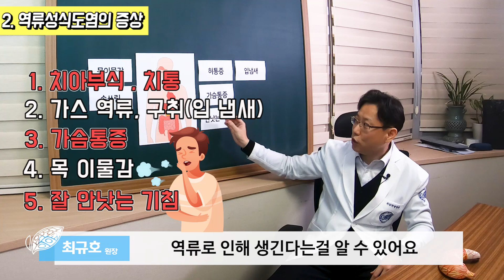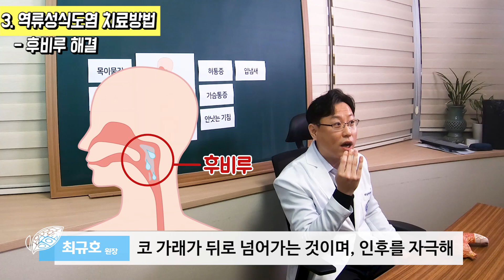잘 낫지 않는 역류, 목 이물감, 심장 두근거림… 역류성식도염 증상의 새로운 치료방법!_ 위담 유튜브 강의 프로젝트 [23강]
강남위담한방병원의 유튜브 강의 프로젝트
[한의학, 새로운 옷을 입다!]
제 23강. 역류성식도염 치료

역류, 목 이물감, 심장 두근거림, 기침
역류성식도염 증상이 있는데 잘 낫지 않아 괴로우신가요?
‘잘 낫지 않는 역류성식도염’의 원인, 담적 치료하세요!

- 역류성식도염의 다양한 증상(원인을 알 수 없는 입냄새, 기침까지!)
- 담적 제거로 역류성식도염 해결할 수 있을까?

영상을 통해 더 자세한 내용을 확인하실 수 있습니다.